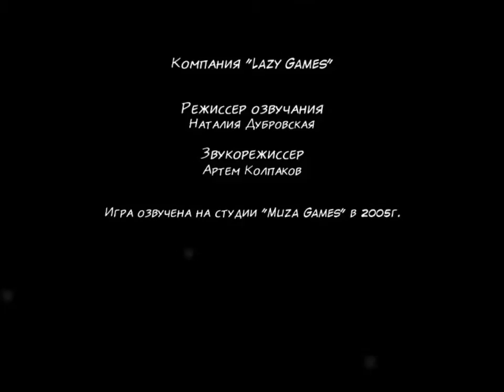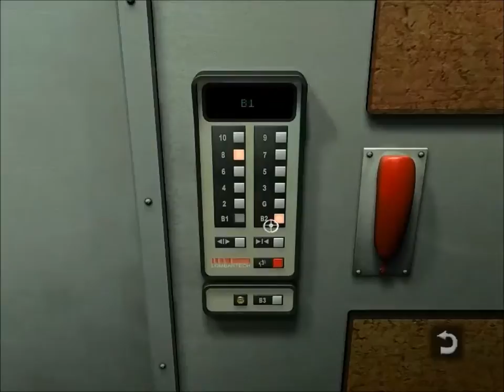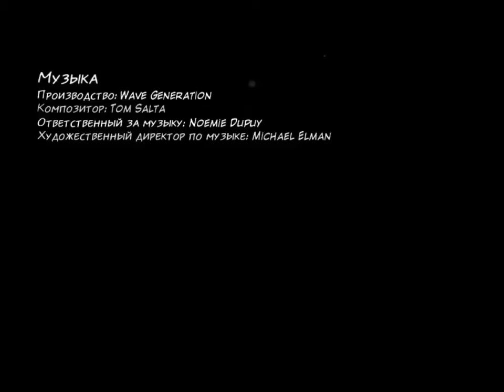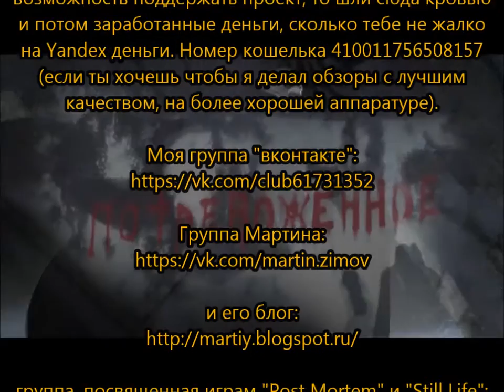Игры с распродаж - Специальный новогодний выпуск №2: Still Life (feat. Martin Zimov)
и барабанное соло Никиты Казённова.

Огромное спасибо:
Марии Петровой
Андрею Корсакову
Владимиру Горбунову
Юлии Прокофьевой
Дмитрию Павлову
Екатерине Герасимовой
Максиму Мухтарулину
Тимофею Майорову
Антону Юрьевичу
Максиму Епанчинцеву
Ивану Баранову
Андрею Давиденко
Диме Нутрихину
Косте Ушакову
Диме Бубнову

и ещё многим другим людям, которые к сожалению
в этот список не влезли! =(

Отдельное спасибо:
Всем на forum.3doplanet.ru
и в частности -
ross_nikitin
ПАУК
Boris
Пиф-Паф

По традиции маленькая реклама:

Огромный выбор игр на ретроконсоли (Famicom, Nintendo 64, SEGA MD, gamecube, playstation, SNES и т.д.) от Александра!
Цена вопроса от 300 до 1000 руб. Санкт-Петербург,

Дорогой друг, если у тебя есть желание и
возможность поддержать проект, то шли сюда кровью
и потом заработанные деньги, сколько тебе не жалко
на Yandex деньги. Номер кошелька 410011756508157
(если ты хочешь чтобы я делал обзоры с лучшим
качеством, на более хорошей аппаратуре).

Увидимся в новом году, с очередным выпуском
передачи Retromania!